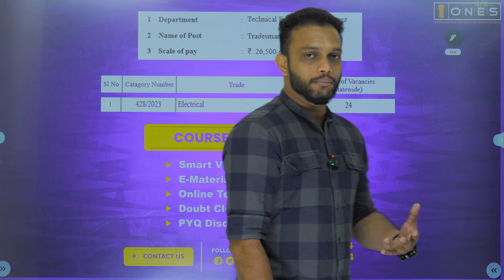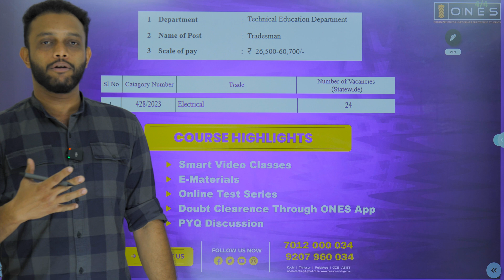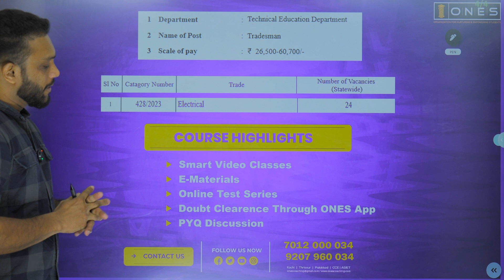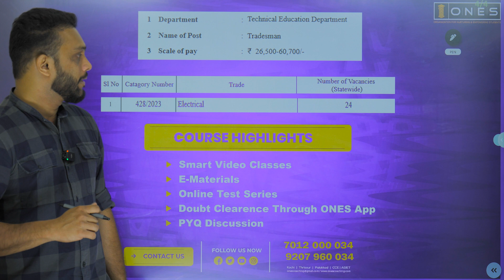EMPOWER YOUR FUTURE - LAUNCHING TRADESMAN ELECTRICAL COURSE | ONES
Are you ready to spark a rewarding career in the Kerala's Technical Education Department ? Our Tradesman Electrical Course is designed to provide you with 𝐈𝐧𝐭𝐞𝐧𝐬𝐢𝐯𝐞 𝐂𝐨𝐚𝐜𝐡𝐢𝐧𝐠 𝐟𝐨𝐫 TRADESMAN ELECTRICAL.
𝐇𝐢𝐠𝐡𝐥𝐢𝐠𝐡𝐭𝐬:
🔖 Smart Video classes
🔖 E- Materials
🔖 Doubt Clearance Sessions
🔖 PYQ Discussions
⏳ Course duration - Till Tradesman Exam
🛑 Register soon and get Tradesman (ELECTRICAL) Coaching for an offer prize